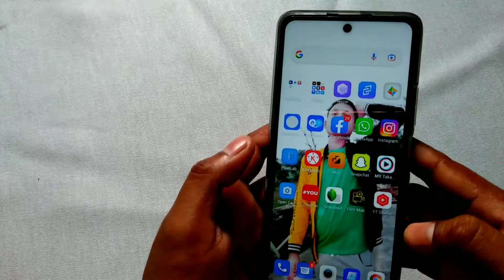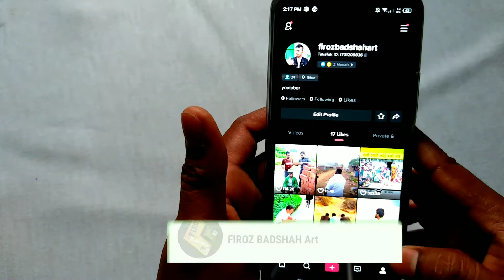mx takatak app par like video kaise dekhe | MX Taka tak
mx takatak app par like video kaise dekhe
mx takatak like video kaise dekhe

इस वीडियो में दिखाया और बताया गया है कि mx takatak app में like video  कैसे देखें। सही तरीके से जानिए इस वीडियो को पूरा देखें और समझने में कोई दिक्कत आए तो comment ज़रूर कीजिए जवाब दिया जाएगा
In this video it is shown and told how to watch like video in mx taktak app.  Know the right way, watch this video completely and if there is any problem in understanding then please comment and answer will be given.

Your Queries-
MX Taka tak app par like videos ka history Kaise Dekhe
MX Taka tak like video history Kaise Dekhe
like video history on MX Taka tak
how to see like video on MX Taka tak
MX Taka tak like video
like video in MX Taka tak
MX Taka tak par like kiye hue video Kaise Dekhe
MX Taka tak par like video check kaise kare
MX Taka tak par like video Dekhe
how to see like video on mx takatak